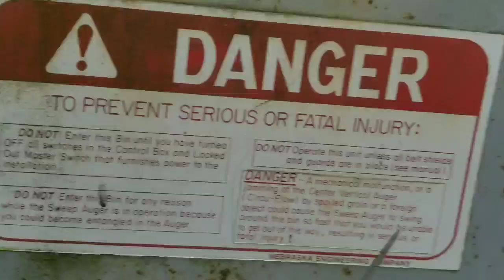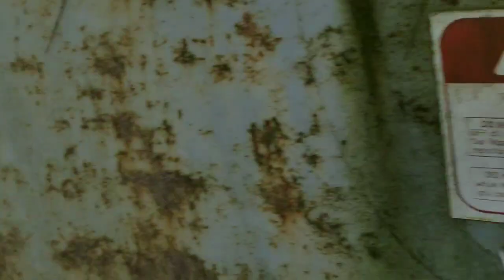Corn harvest 2019 part two